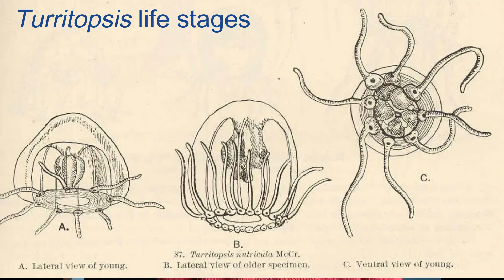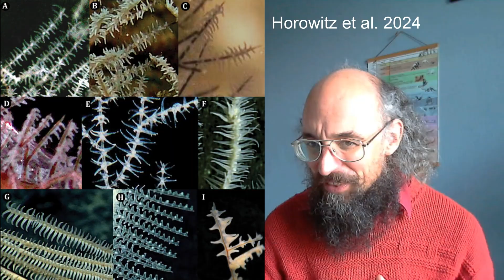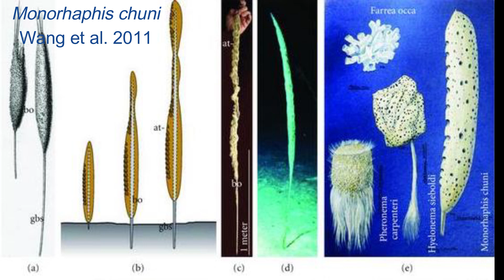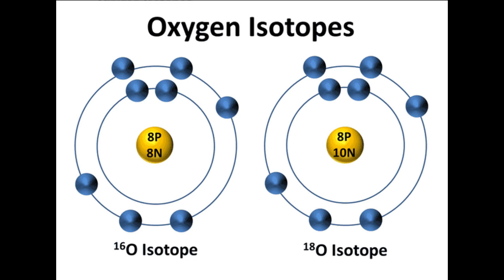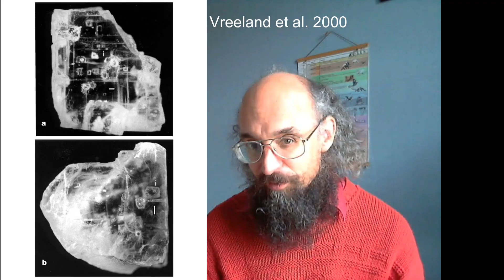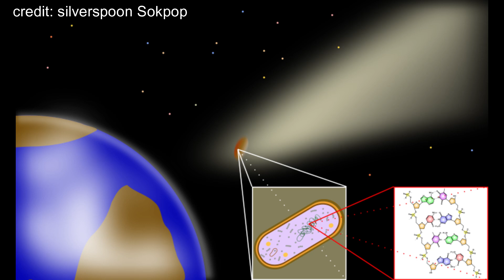What is the longest-lived organism on Earth..?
There are lots of candidates put forward for the longest-lived plants, animals, and so on... but what you end up with as the winner depends rather a lot on what you allow. Clonal forests? Immortal cheating? Colonies? How about going dormant for a bit longer than a normal hibernation?
Obviously, though, sponges are up there with the best of them. Kind-of.

References for some key bits:
 Monorhaphis: Jochum, K.P., Wang, X., Vennemann, T.W., Sinha, B. and Müller, W.E., 2012. Siliceous deep-sea sponge Monorhaphis chuni: a potential paleoclimate archive in ancient animals. Chemical Geology, 300, pp.143-151.

Alleged bacteria in salt crystals: Vreeland, R.H., Rosenzweig, W.D. and Powers, D.W., 2000. Isolation of a 250 million-year-old halotolerant bacterium from a primary salt crystal. Nature, 407(6806), pp.897-900.

This is a report on a conference presentation, rather than a paper... and I'm not totally sure that the extreme ages of individual cells have been fully published. It does seem to be very widely accepted, though, and slow metabolism in general (up to thousands of years regeneration time) is certainly known:

Presenter: Joe Botting